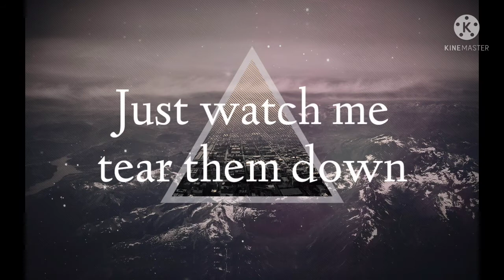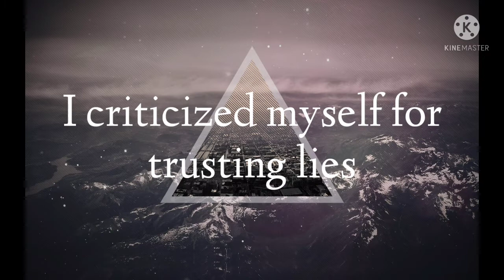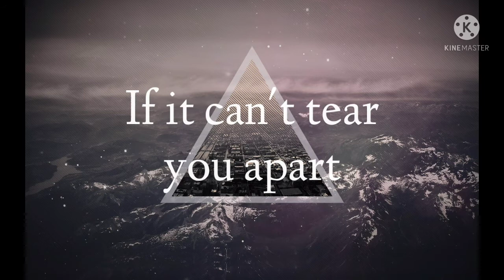N3WPORT- Castle | Lyric video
Hey there,

enjoy this piece of music ⭐

Lyrics:

I just realised, I've built walls a mile high
To protect my heart but now I'm all alone stuck on the inside
The heart doesn't need a castle, it needs a bridge
Been so scared that I'd unravel
Brick by brick, I built these walls
Now I know that I am strong
Just watch me tear them down
I'm gonna tear them down
If it couldn't break your heart
Is it really, is it really love?
If it can't tear you apart
Just watch me march towards the battle
I'm gonna tear down this castle
Is it really, is it really love? (Castle)
Is it really love? (Castle)
Is it really, is it really love? (Castle, castle)
Is it really love?
I criticised myself for trusting lies
I know I can't hide' cause then I'd be alone stuck on the inside
Now I know that I'm enough

toodles ✨